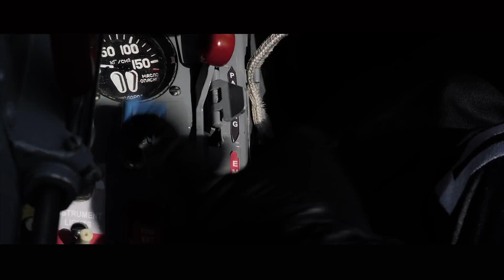Breitling Jet Team American Tour